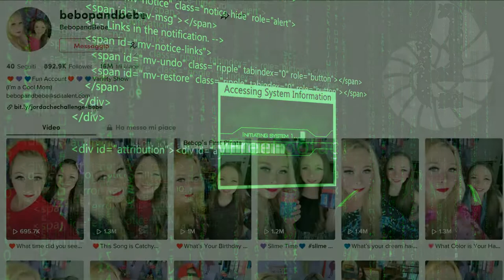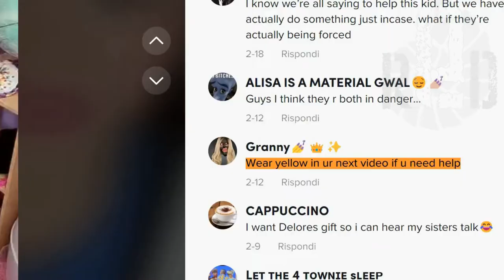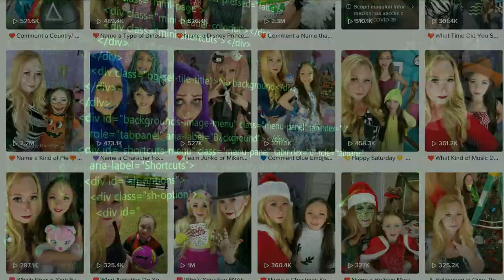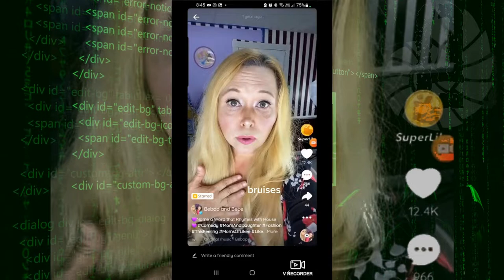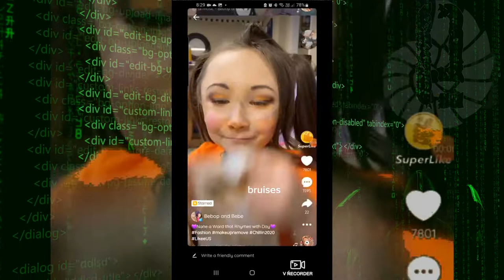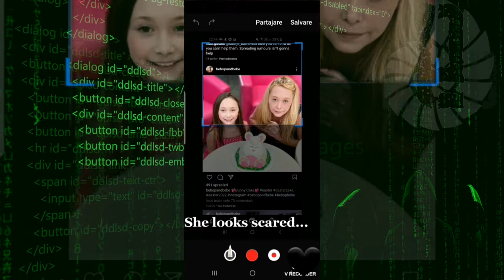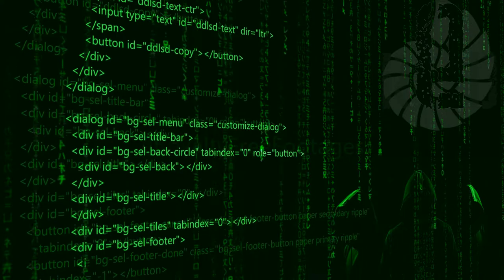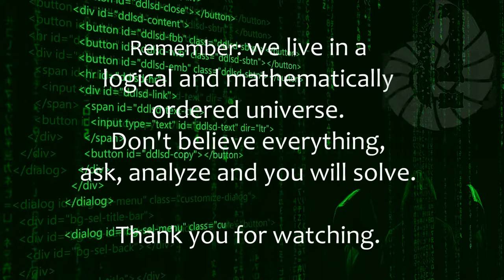BEBOPANDBEBE exposed - investigation around this tiktok channel (are they really in danger?)